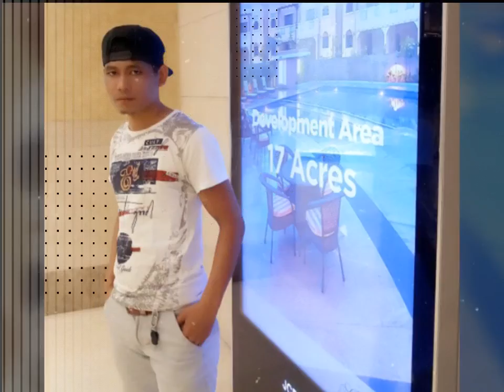Obed Photo collection